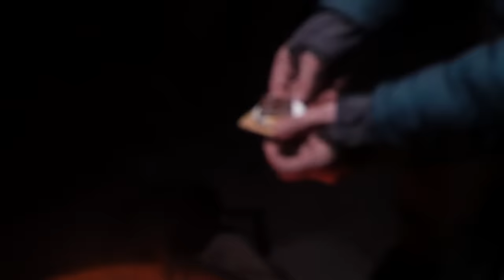Two Van Life Dudes and A Jeep Girl in the Desert 🏜 🌵@winterisblu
Thanks @winterisblu for coming all the way out to the Swell to hangout with a couple of dirt bags! I haven't laughed this hard in a while! And @forestyforest I'm stoked for a great Winter ahead of us!

ABOUT ME
Hi I'm Loui! I am an adventurer at heart who loves to share every step of the way. My travels so far ,via camper van, jeep camper, and foot, have taken me all over North America. I started this channel in 2019 in hopes of inspiring other people like me who didn't exactly grow up living an adventurous lifestyle and who might be afraid to get started on their own adventures. Since then, it has turned into my full time job and something that I very passionate about. So, stick around to see the journey unfold!

Items in this my build can be found